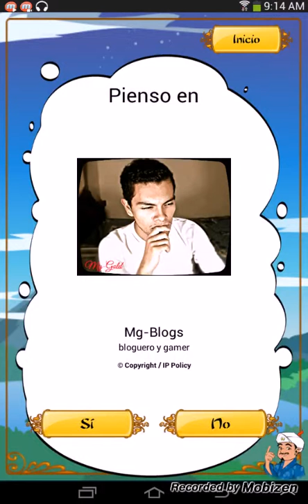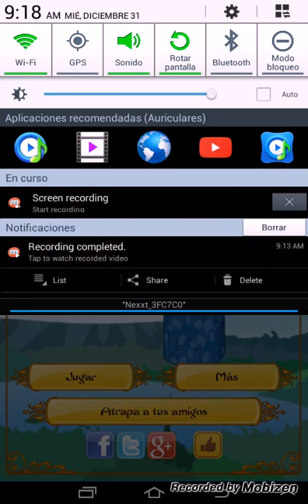Akinator el adivino-Parte 2 ya era hora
Este juego es gratuito en pay store y esta 3n google en pc